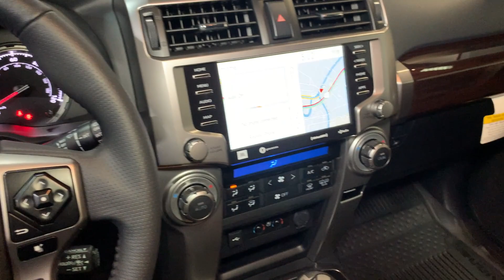2024 Toyota 4Runner Limited Hillside, Newark, Union, Elizabeth, Springfield NJ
New 2024 Toyota 4Runner Limited available at Route 22 Toyota located in 109 US-22, Hillside, NJ, 07205.

Enjoy the view of this   2024  Toyota 4Runner. Here's a capable 4Runner that offers impressive off-road ruggedness, a comfortable interior, family-friendly design, and impressive towing capacity. Can you hear the trail calling? The following are some of this vehicles highlighted options: Heated/Cooled Front Seats, Intelligent Auto on/off High Beams, Pre-Collision System, Panoramic Roof, Moonroof, Navigation System, Lane Keeping Assist, Woodgrain Interior Trim, Four Wheel Drive, V6 Cylinder Engine. Celebrate your outdoor lifestyle in this remarkably capable 4Runner. Come in for a test drive. Our team will make it the best part of your day.